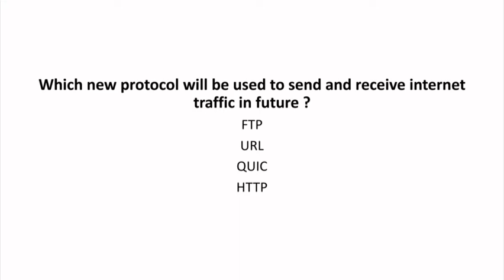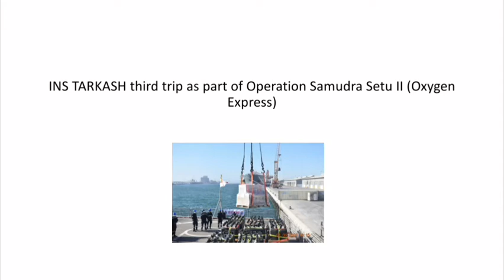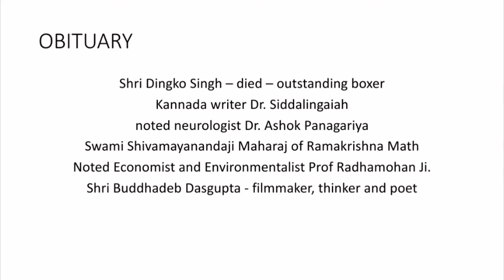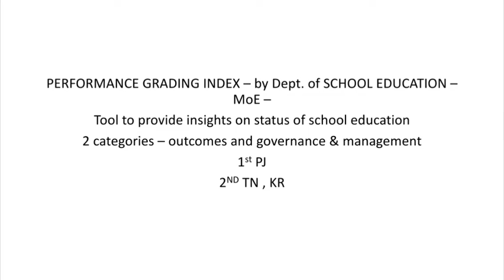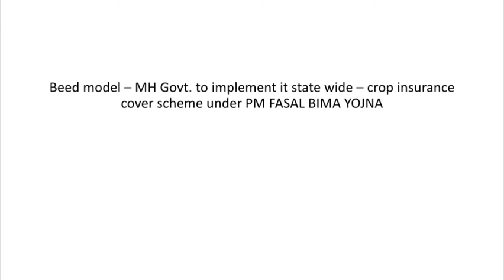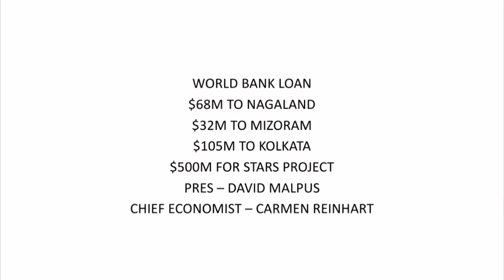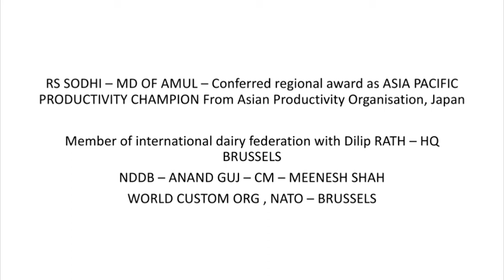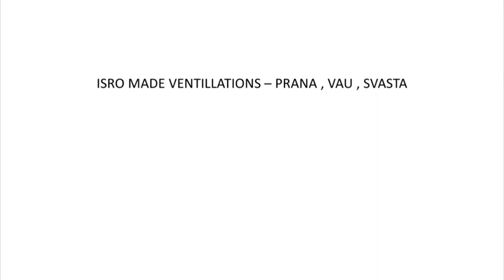Weekly Current Affairs || 8th June to 14th June || Complete Current Affairs Comprehensively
For UPSSSC, UP SI , UPPSC, LEKHPAL, BANK and for various other exams. I will try to make the video short and very much beneficial for you .